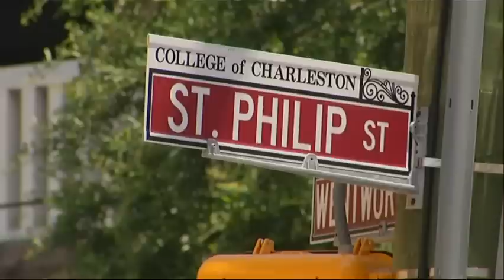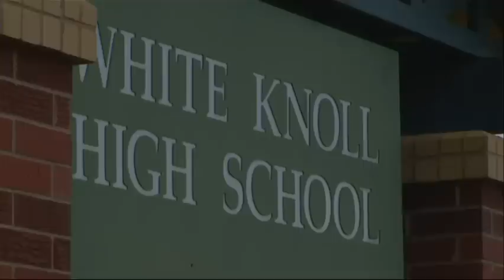Friends of Shooting Suspect Knew He Had Gun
The friends of a 21-year-old white man accused of gunning down nine black people at a Bible study say Dylann Roof openly spoke of committing acts of violence. But one of his friends, who is black, didn't think he was serious. (June 20)